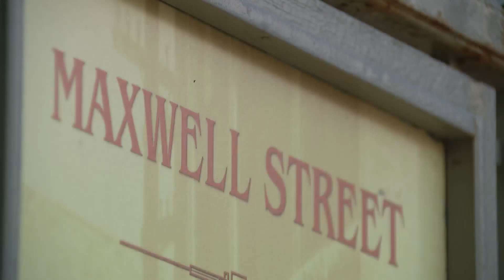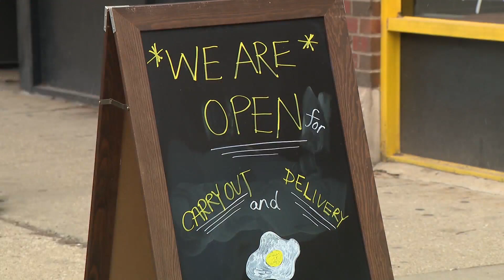$10K for qualified Cook Co. business owners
$71 million from the federal American Rescue Plan Act is being devoted to helping small business owners in Cook County through the newly formed Source Grow Grant program.